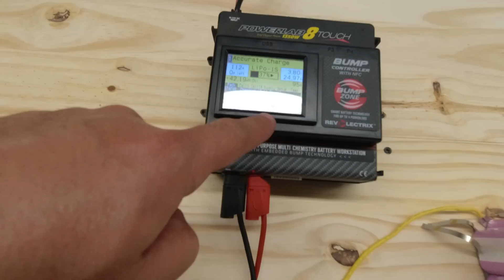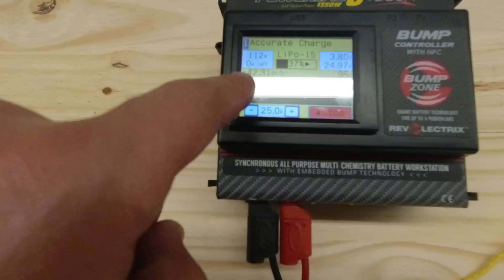Build a Samsung-26f 48V Ebike Battery pack for under $100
Battery is capable of delivering up to 1400w of power.
Charge it with this

FAQ:
4) Where Can I buy Solar Panels?   Flexible
7) Why not use Supercapacitors?